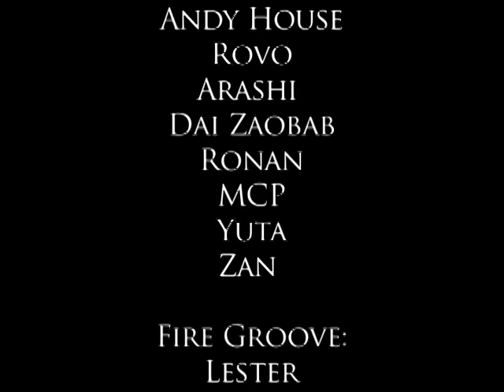Fire All Stars Trailer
A documentary style video on Fire-Dancing, much of which was filmed at the Fire Drums Festival in California.